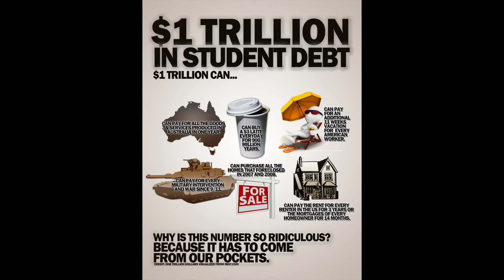Lisa E. Harris - Sallie Mizzle (The Student Loan Song)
Sallie Mizzle (The Student Loan Song)

Sallie Mizzle (The Student Loan Song) is the latest single from interdisciplinary artist Lisa E. Harris, available for purchase on Bandcamp and all streaming platforms February 14, 2021.
 This ode to the educational loan monster Sallie Mae is an anthem that Harris hopes will get the world singing and dancing to the tune of loan forgiveness. At the close of 2020, Americans owed nearly $2 trillion in student loans, with Black women holding the highest student loan debt than any other racial or ethnic group.
 “When I was a 17 years old girl  in Texas, with dreams of going to New York City to become an opera singer, I was soon approached with options to help pay for my education and make my dream a reality. No one told me I would be literally fighting an uphill battle of interest rates, credit devastation and outlandish debt  for decades to come. The system is designed to intimidate, enslave and perpetually fail us,” says Harris. Sallie Mizzle (The Student Loan Song) is the first single and video from Lisa E.’s upcoming album
“Life, And That” to be released Summer 2021 independently through Studio Enertia.

Written and composed by Lisa E. Harris
Lisa E. Harris, vocals, lap harp
Burniss Earl Travis III, bass
Charles Haynes, drums, percussion
Joey Guidry, bassoon

Video directed by Alisha B. Wormsley
With Lisa E. Harris
And John “Juice” Harris